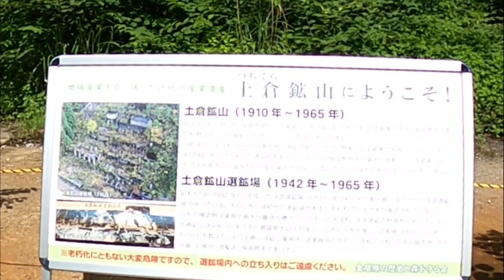【廃鉱山 険道 トンネル】滋賀県土倉鉱山跡のその先へ！ 廃トンネルもあり。 ちょっと酷な道でした・GoProMAX 字幕ON推奨！ Multinational translation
滋賀県の廃銅鉱山　土倉鉱山跡！抗道トンネルも発見。　選鉱場の先にダート路があったので潜入してみた！　炭鉱と語ってますが銅鉱山です・・　GoProMAX撮影　日本語字幕推奨！
Multinational translation

動画内発言は不正確なところがあります。詳しくは「ウエブ長浜」様のサイトでご覧ください↓

チャプター
0:00 オープニング
1:05 土倉鉱山到着
2:57 特殊撮影
4:49 奥地へ　車載動画
8:16 坑道トンネル
10:14 クロージング

動画内のGoPro　MAXの詳細はこちら↓
国内正規品をおすすめします！！

動画内使用の空撮みたいに撮れる2m自撮り棒

フェマールのLED懐中電灯↓
普段の愛用品
Sofirn C8F フラッシュライト

長距離砲
LED懐中電灯 Sofirn C8G

ワイド&ムラなし　OLIGHT　SEEKER２　PRO↓

過去動画で活躍中↓
悪路でもブレない動画！　Hohem iSteady Multi 3軸ハンドヘルドジンバルスタビライザー

撮影カメラ　ソニーRX－100↓

フェマールおすすめ動画↓
【廃道　廃トンネル】国道305号線大惨事！巨大岩石崩落で破壊されたロックシェッドのある廃道　GoProMAXでのリメイク版です

【廃道トンネルと旧旧道】遂に？マスク顔出し!昭和2年廃トンネルと、その大正以前の旧旧道探索！GOPRO　MAX撮影

【廃道の廃道】国道158号線、廃トンネルのさらに旧旧道探索！普通の頭の人は踏破しません。　滑落したら300ｍの落石封鎖廃道を踏破してきた

事故多発トンネルの旧道の方が安全なんじゃ？国道8号線大谷トンネル群旧道探索

旧道の方が安全？２！廃隧道直線を危険な急カーブに作り替える国道8号線

明治廃トンネルの崩れかけの隙間に骨が・・　入口崩壊寸前の明治19年製のトンネル

音楽提供
曲名→Gold_in_Them_Hills

曲名⇒おてんば姫

AMAZON　アソシエイト　使用

廃坑　廃鉱山　険道